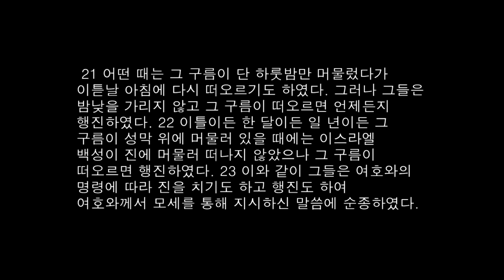[아침N묵상] 2022-07-13(수) | 와플터치QT | 민수기 9장 1-23절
민수기 9:1-23
1 이스라엘 백성이 이집트를 떠나온 지 2년째가 되는 해 1월에 그들이 시나이 광야에 있을 때 여호와께서 모세에게 말씀하셨다. 2-3 “이스라엘 백성은 매년 1월 14일 저녁부터 정해진 모든 규정대로 유월절을 지켜야 한다.” 4 모세가 이스라엘 백성에게 유월절을 지키라고 말하자 5 그들은 1월 14일 저녁에 시나이 광야에서 유월절을 지켜 여호와께서 모세에게 명령하신 대로 하였다. 6 그러나 그들 가운데 어떤 사람들은 시체를 만져 더러워졌기 때문에 그 날 에 유월절을 지킬 수가 없었다. 그래서 그들은 모세와 아론에게 가서 7 “우리가 비록 시체를 만져 더러워지기는 지만 그렇다고 다른 사람들과 함께 정한 때에 여호와께 예물을 드리지 못하게 하는 이유는 무엇입니까?” 하고 따졌다. 8 그래서 모세는 “그 문제에 대해서 내가 여호와의 지시를 받을 때까지 기다리시오” 하고 대답하였다. 9 그때 호와께서 이스라엘 백성에게 이렇게 전하라고 모세에게 말씀하셨다. 10 “너희나 너희 후손 가운데 어떤 사람이 시체를 만져 더러워졌거나 여행 중이라서 유월절을 지킬 수 없으면 11 그들은 한 달 후인 2월 14일 저녁에 그 명절을 킬 수 있다. 그때 그들은 양고기와 누룩을 넣지 않은 빵과 쓴 나물을 함께 먹어야 하며 12 그것을 다음날 아침까지 남겨 두거나 그 뼈를 꺾어서는 안 된다. 이와 같이 그들이 유월절을 지킬 때는 모든 규정에 따라야 한다. 13 그러나 어떤 사람이 의식상 깨끗하고 여행을 떠나지 않았는데도 유월절을 지키지 않으면 그는 이스라엘 백성 가운데서 제거될 것이다. 그가 정해진 때에 나 여호와에게 예물을 드리지 않았으므로 그 사람은 자기 죄에 대한 대가를 받아야 한다. 14 “그리고 만일 너희 가운데 살고 있는 외국인이 유월절을 지키고 싶어하면 그도 똑같은 규정에 따라 지키게 하라. 너희 이스라엘 사람이든 외국인이든 유월절 규정은 동일하게 적용되어야 한다.” 15-16 성막이 세워진 날에 구름이 그 성막을 덮었으며 저녁에는 그 구름이 불 같은 모양으로 변하여 아침까지 그대로 있었다. 이런 상태는 언제나 계속되었는데 17 이스라엘 백성은 구름이 성막에서 떠오르면 행진하고 구름이 다시 내려와 머물면 거기서 진을 쳤다. 18 이와 같이 그들은 여호와의 명령에 따라 행진하기도 하고 진을 치기도 하였으며 구름이 성막 위에 머물러 있는 동안에는 그들도 거기에 머물러 있었다. 19 그 구름이 성막 위에 오랫동안 머물러 있을 때에는 이스라엘 백성이 여호와의 명령에 순종하여 행진하지 않았으며 20 또 구름이 며칠밖에 머물러 있지 않을 때에도 그들은 여호와의 명령에 따라 머물고 여호와의 명령에 따라 행진하였다. 21 어떤 때는 그 구름이 단 하룻밤만 머물렀다가 이튿날 아침에 다시 떠오르기도 하였다. 그러나 그들은 밤낮을 가리지 않고 그 구름이 떠오르면 언제든지 행진하였다. 22 이틀이든 한 달이든 일 년이든 그 구름이 성막 위에 머물러 있을 때에는 이스라엘 백성이 진에 머물러 떠나지 않았으나 그 구름이 떠오르면 행진하였다. 23 이와 같이 그들은 여호와의 명령에 따라 진을 치기도 하고 행진도 하여 여호와께서 모세를 통해 지시하신 말씀에 순종하였다.